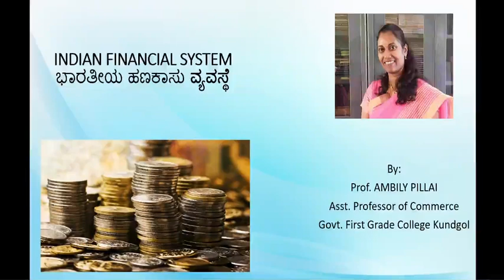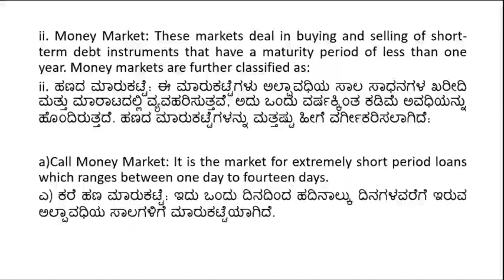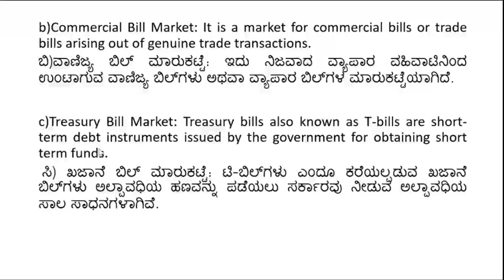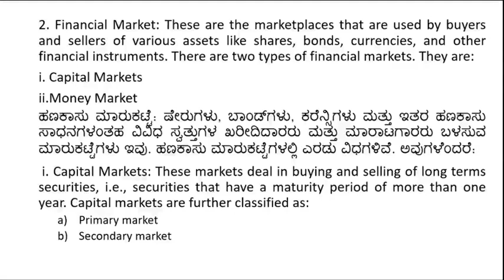IFS (B.com 4 sem) Unit 1 Class 3 ಹಣಕಾಸು ವ್ಯವಸ್ಥೆ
ಹಣಕಾಸು ಮಾರುಕಟ್ಟೆ, ಬಂಡವಾಳ ಮಾರ್ಕೆಟ್ಸ್, ಹಣದ ಮಾರುಕಟ್ಟೆ